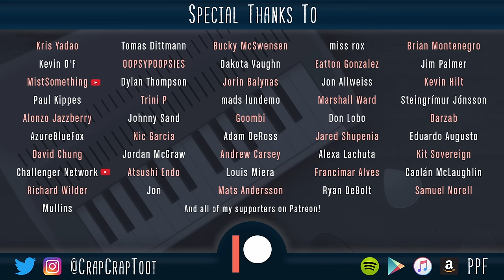Grant Kirkhope - Gruntilda's Lair [Banjo-Kazooie]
Download Gruntilda's Lair

Download Life Is Beautiful

Hello!  Sorry for my brief absence, I decided to take a break during August, as it was too hot to get anything done.

I started working on this arrangement about five years ago, but at the time, my workflow was not as refined as it is now, and I found it too difficult to record, so I scrapped it after recording a handful of tracks.

Now that I sort of know what I'm doing, I decided to dust it off and re-record everything from scratch.  This was a huge pain in the butt to mix, and there are still a few things that I'm not sure about, but I eventually decided that at some point I had to just stop tweaking things and upload it.

Also, a huge thank you to my Patrons for making this video possible!  This arrangement originally ended after the Freezeezy Peak section, but I decided to spend some money on some (more) PVC pipes so I could record the Clanker's Cavern section.  Then I decided to add the Furnace Fun section to give it a more definitive ending.